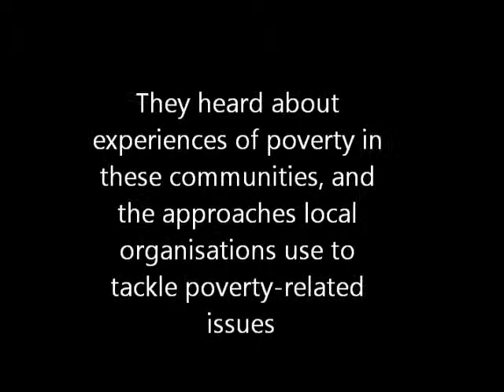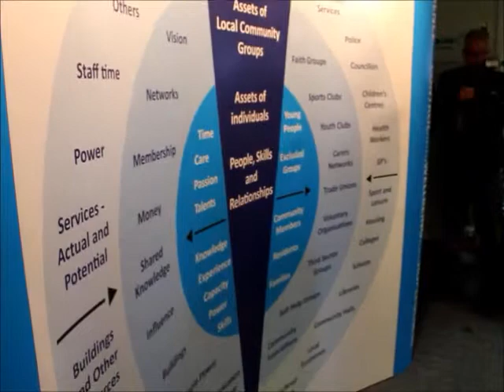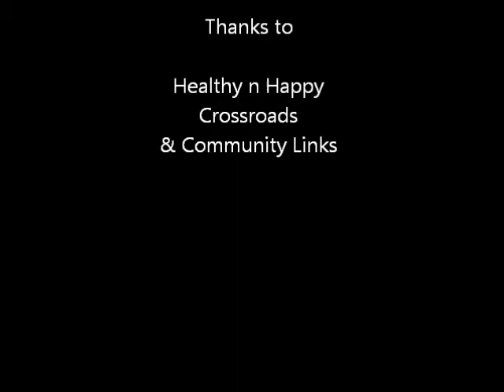SCDC_Community Development and marginalised social groups_Scotland Visit 2012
'Network for community development with marginalised social groups' - this project brought together partners from across Europe who are working to address poverty with marginalised groups. The visit to Scotland in June 2012 visited a range of projects, and partners shared their learning and different approaches during the visit.